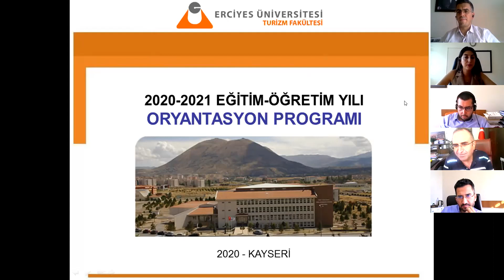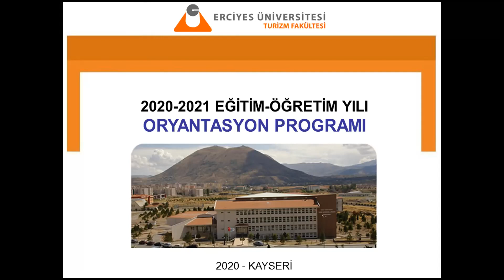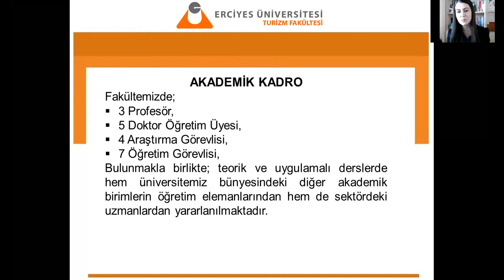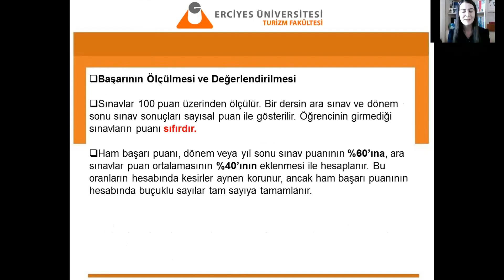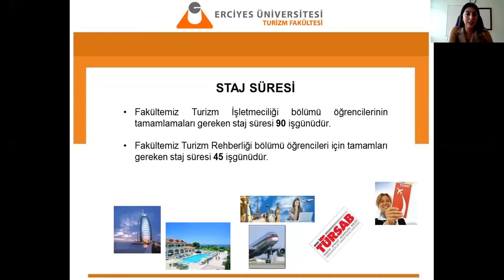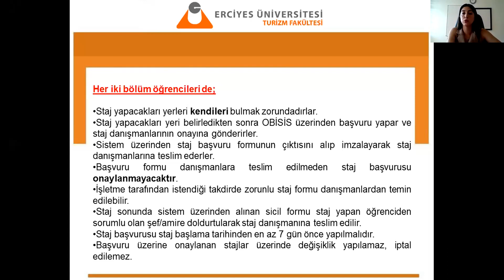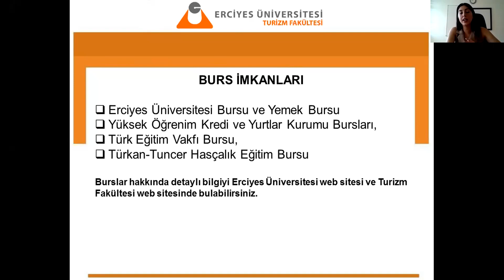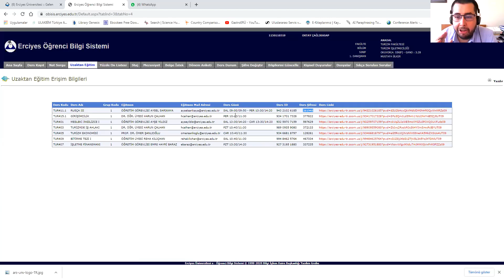2020 -2021 Oryantasyon Toplantısı